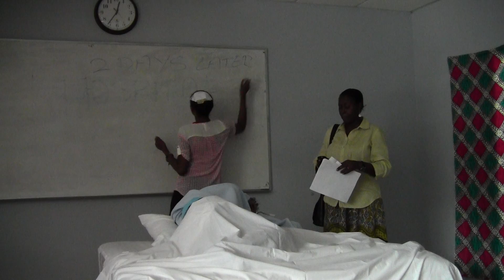exorcism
for comparative religion class, we had to choose a religion as a group. The religion that we choose was to be studied and researched for different presentations. One of the presentations was a ritual. my group chooses Chritianity and the ritual was an exorcism.